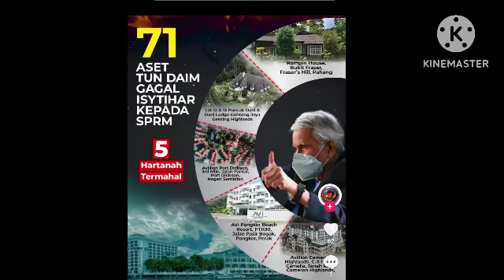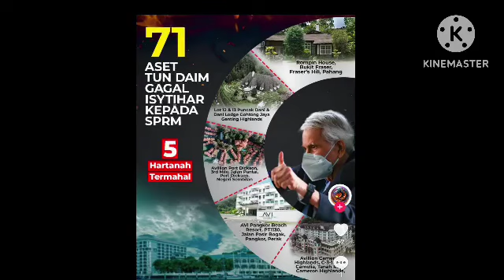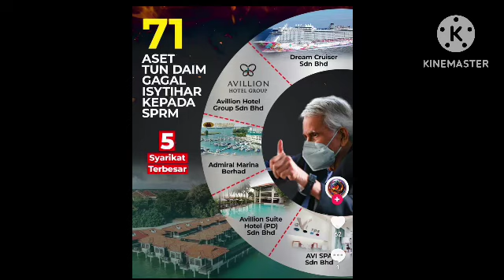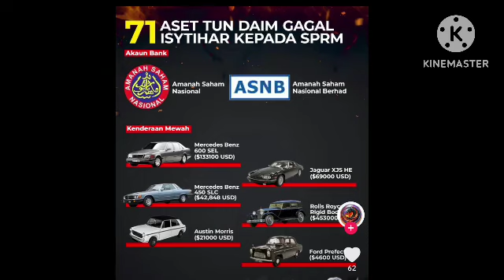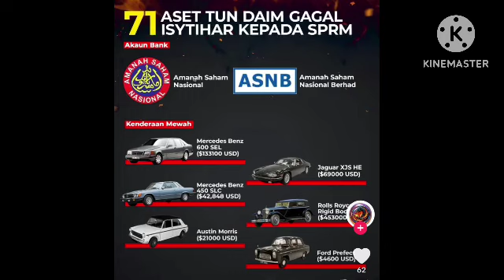TEPAT AZAN SUBUH!! DAIM KENA TERUK!! YA ALLAH TIADA LAGI HARAPAN UNTUK DAIM ZAINUDDIN!! YA ALLAH!!